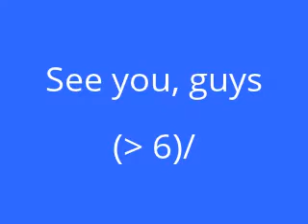12 December 2014: Backpack Snail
I wanted to surprise Dad, but it ended up with his full of laugh...
I'll show you what I did again.